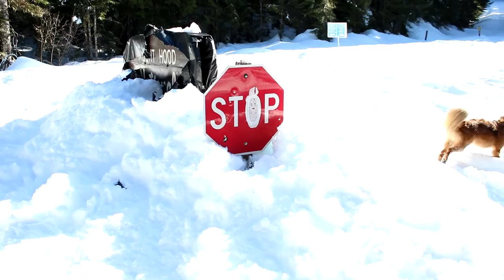Trillium Lake Snowshoeing vlog and Viewer request!!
Took a one day snowshoe adventure to Trillium Lake on Mount Hood. This was my first time to ever snow shoe so it was pretty fun, and I had also not been to Trillium Lake in the winter. In this video I also ask my viewer for some advice on what I should do in the weeks where I haven't finished a painting, thus I don't have a time lapse ready.